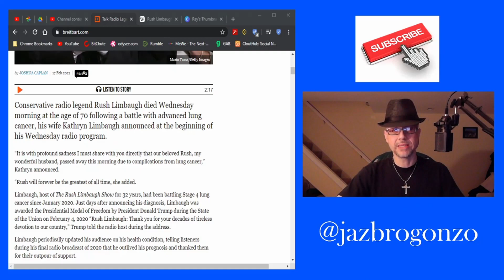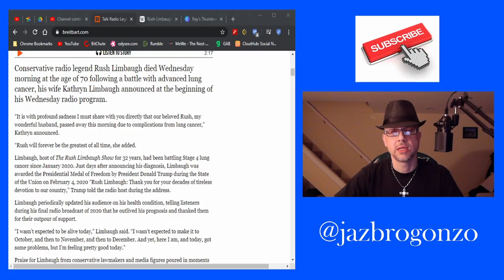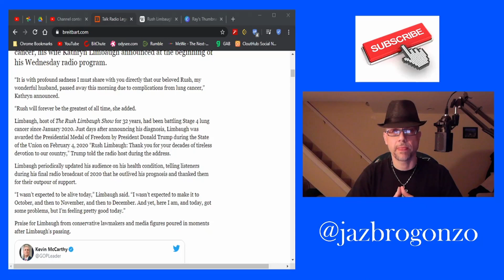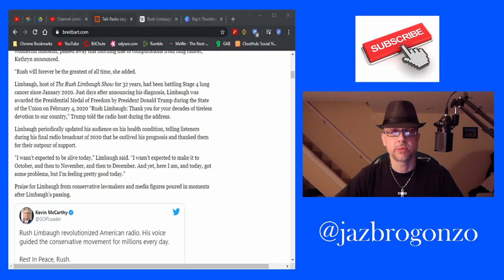What's Next...Ep.35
RUSH...Legend, Icon passes away at 70...